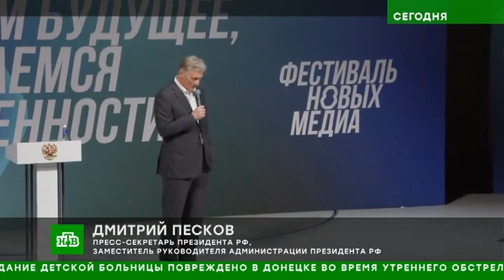В Мастерской управления «Сенеж» прошел Фестиваль новых медиа